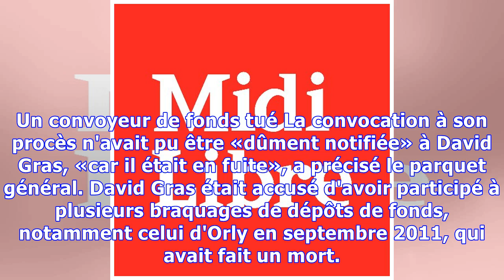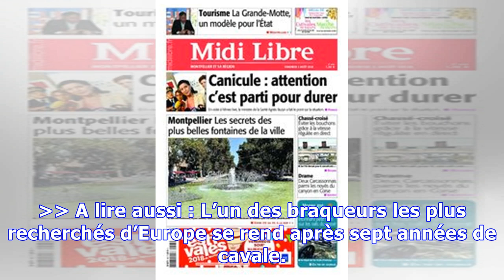Le braqueur David Gras, qui s'est rendu après 7 ans de cavale, rejugé d'ici août 2019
Extrait de la fiche de recherche de David Gras sur le site Europol — EUROPOL Il faisait partie des fugitifs les plus recherchés d'Europe. David Gras, qui s'est rendu jeudi à la justice après sept ans de cavale, sera rejugé d'ici août 2019, «comme le prévoit le code de procédure pénale lors d'un jugement par défaut», a déclaré le parquet général de Douai, auprès duquel il s'est rendu jeudi. Agé de 48 ans, David Gras avait en effet été condamné en son absence le 8 juillet 2016 par la cour d'assise...